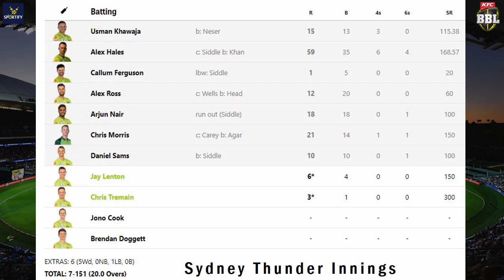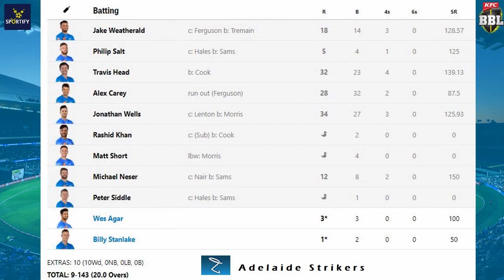Thunder prevail in Knockout after Strikers' late collapse l Scorecard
From a comfortable position in a chase of 152, the Strikers lost six wickets for 24 runs to fall short of the target

Adelaide Strikers vs Sydney Thunder, Knockout l ADS VS SYT l BBL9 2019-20 l Scorecard

SYT 151/7 (20.0)
ADS 143/9 (20.0)
Sydney Thunder won by 8 runs

Alex Hales